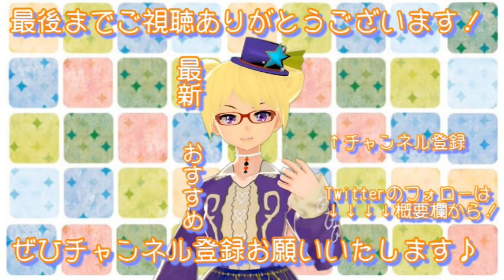【サバンナモニター】シェフィーさんの脱皮のお手伝いと爬虫類が懐くという話について